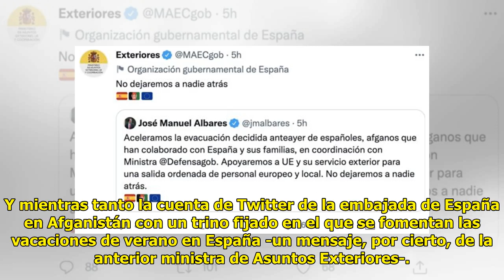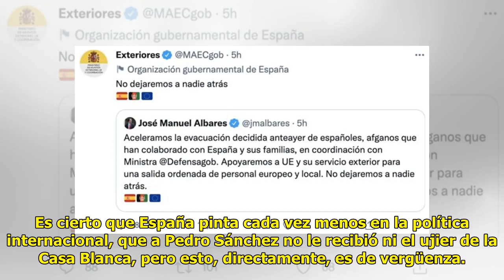Y mientras tanto… Este es el tweet que la embajada de España en Afganistán tiene fijado